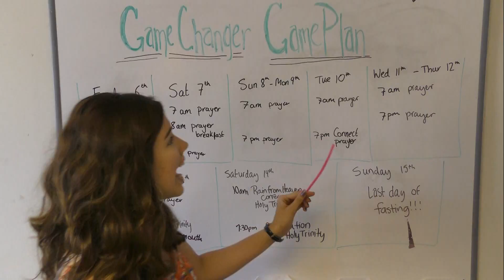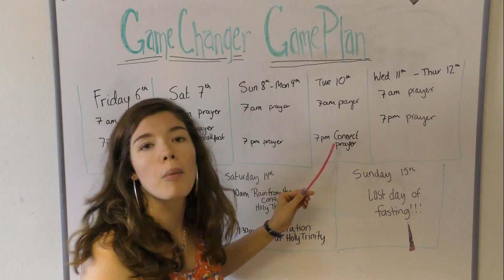NEWS 01 07 18